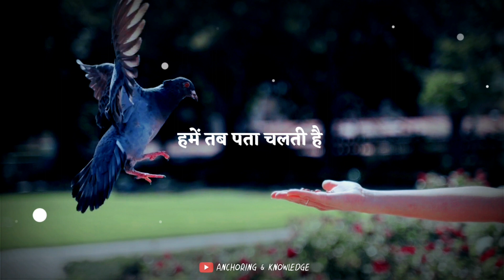motivational status for positive think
friends is motivational status me positive thinking wali lines di gai hai jisme btaya gya hai ki hame nature ki di hui cheejo like air water tree animals  ko sahej kar rakhna chahiye

Editing - Kinemaster application

Photo/video - pixabay
Pexels
Voice - my own voice

My mic for recording-

My tripod-

Please do not upload videos of this channel to any other channel